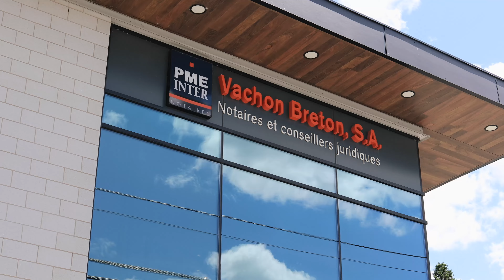Vachon Breton, S.A. - Notaires & conseillers juridiques (PME INTER Notaires)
Vidéo réalisé en 2022